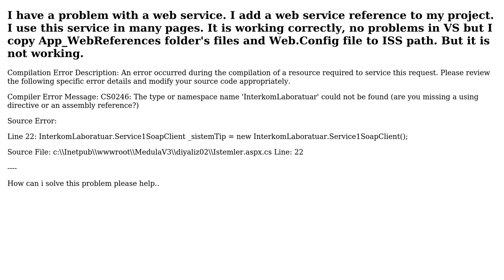Web service Compilation Error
With thanks & praise to God, and with thanks to the many people who have made this project possible! You are responsible for your own actions.